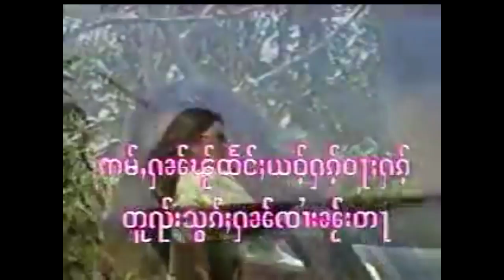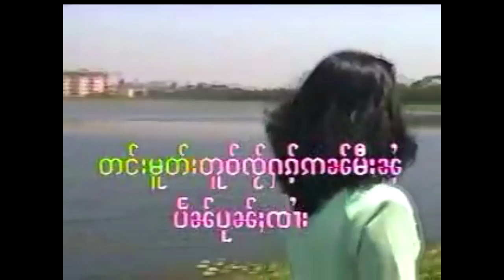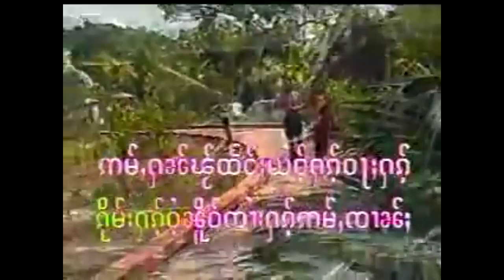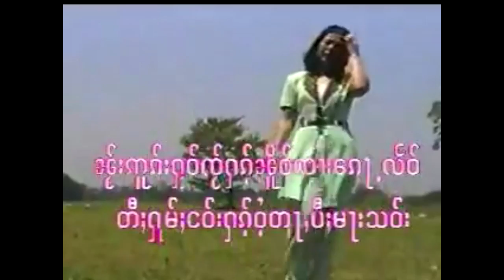นางคำน้อง - ฮักว่าฮํก | ႁၵ်ႉဝႃႈႁၵ်ႉ - ၼၢင်းၶမ်းၼွင်ႉ (OFFICIAL MV)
ႁၵ်ႉဝႃႈႁၵ်ႉ - ၼၢင်းၶမ်းၼွင်ႉ

တိတ်းတေႃႇသွင်ႉလႆႈတၢင်း Page facebook